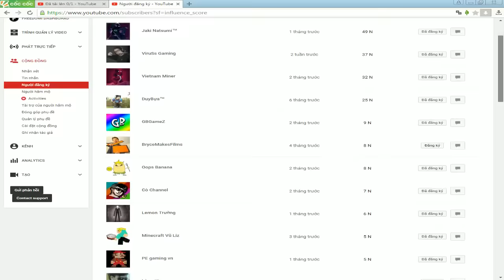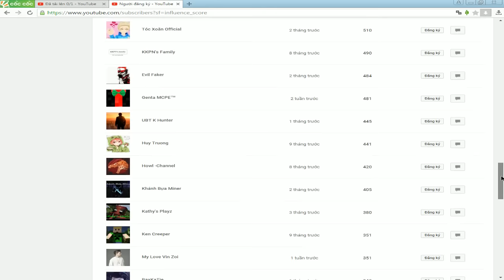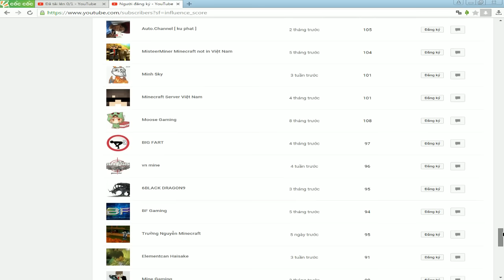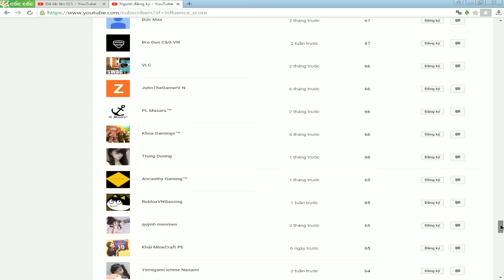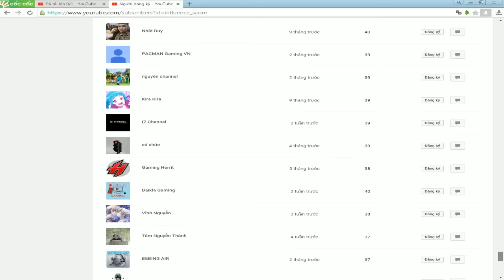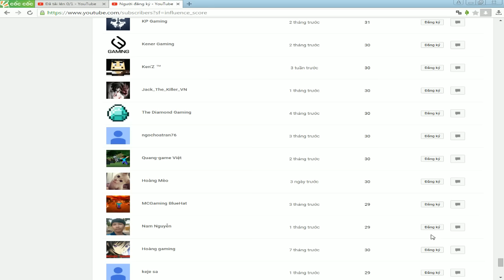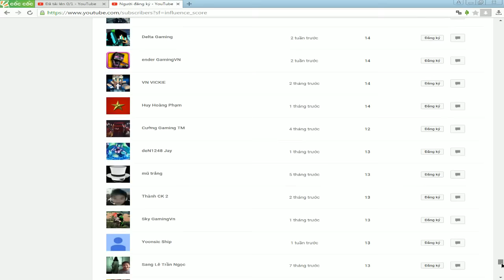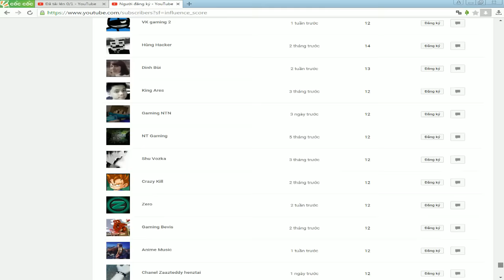Xàm Le Cùng Vũ Liz Phần 1 : Nhà Nghèo Đừng Làm Gaming !!!